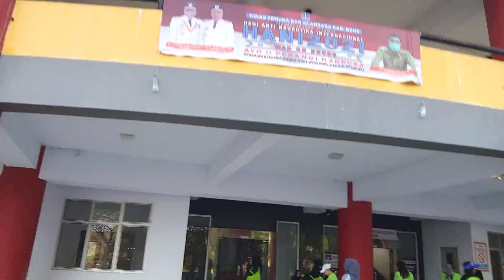samping stadion lapatau ada juga penjual bakso bakar dan senang santai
samping stadion lapatau ada juga penjual bakso bakar